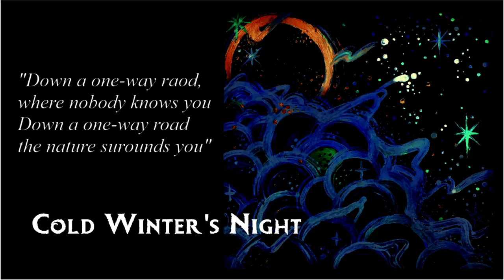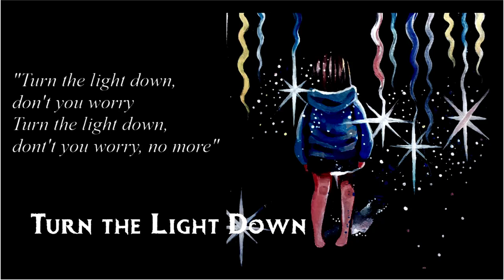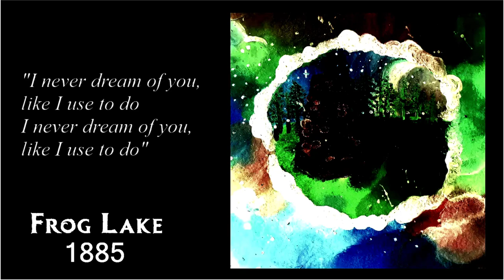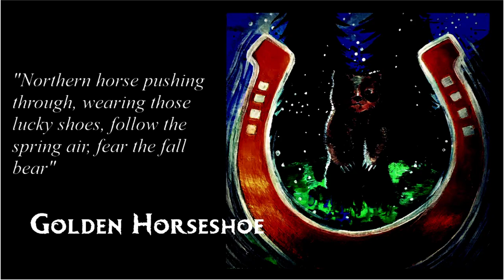Hedgehog Eyes EP Online Release "Cold Winter's Night" (Short Version-Best Audio)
EP Cold Winter's Night - Song Writing / Lyrics- Sean Krause
EP Produced by- Sean Krause (Vocals/Guitar/Synth), Jiri Skala (Drums) & Tomas Jakubek (Bass Guitar) - Hedgehog Eyes
EP Mixed & Mastered- Vojta Noha Audio Productions
EP Artwork- Ciarra Wollshlager (ccalicobuns @ instagram & Twitter)
EP Recorded Czech Republic  @The Practice Studio